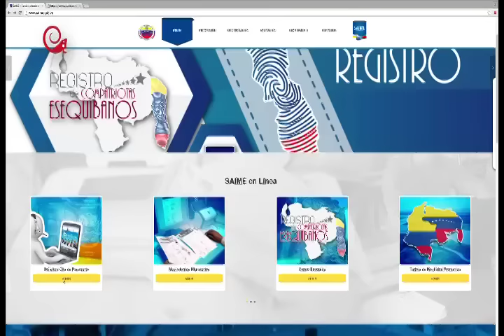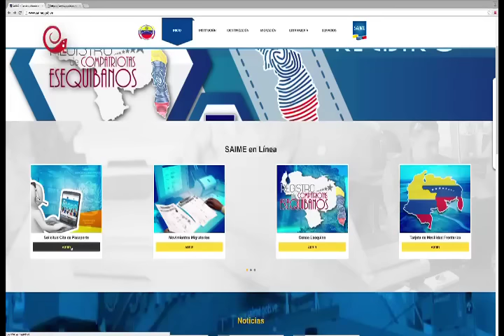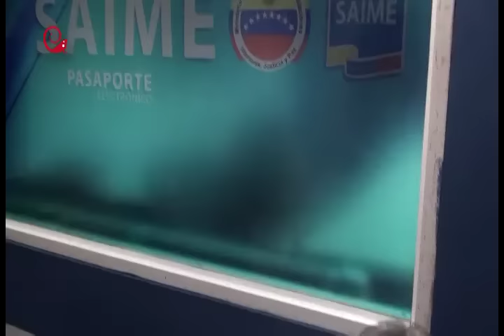¡EXPRESS! Política tecnológica en el SAIME (+PASAPORTE)